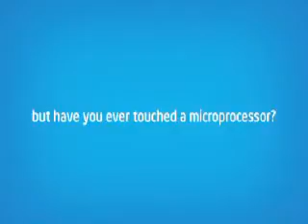Intel Max Your Moves-SGS Mall-Pune14th&15thJune -Christina